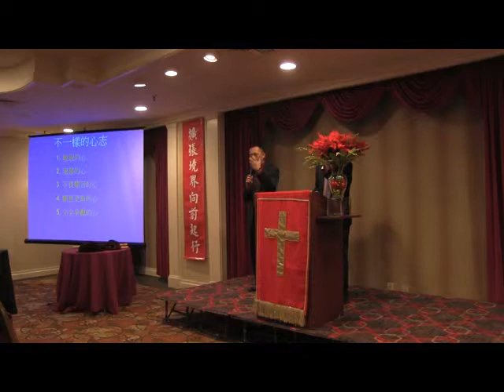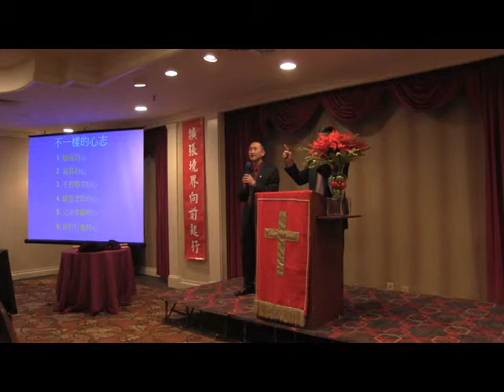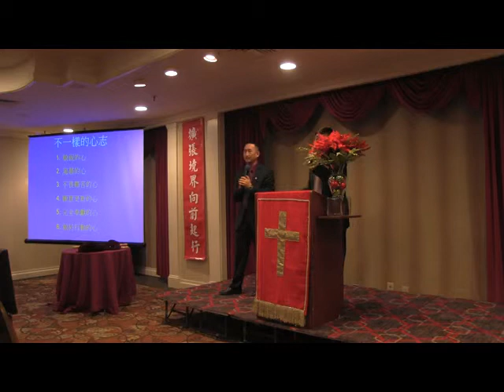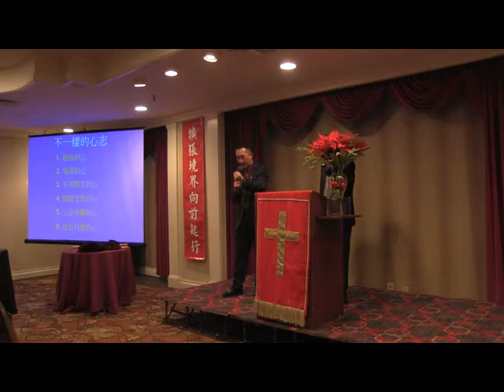【不一样的心志】蕭慕道牧師- 紐約豐收靈糧堂 - 2013-12-22